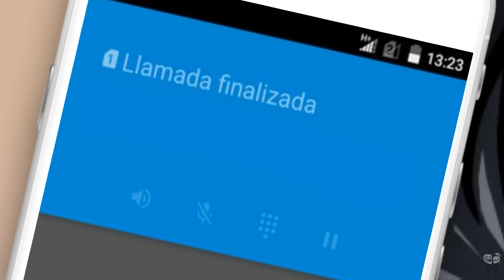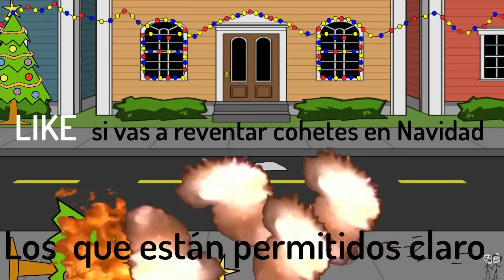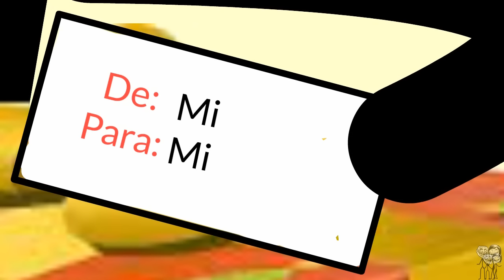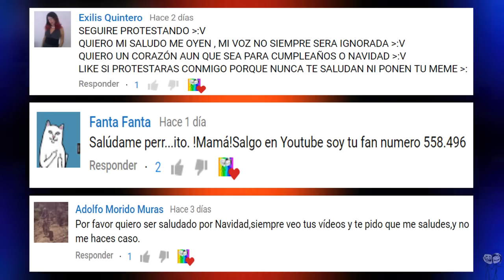Colección de los mejores chistes / Chistes de Navidad y más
Chistes de Navidad / Feliz año nuevo 2019

Saludos cordiales .